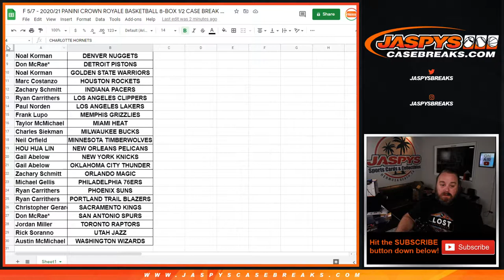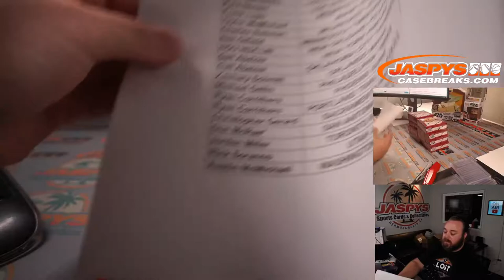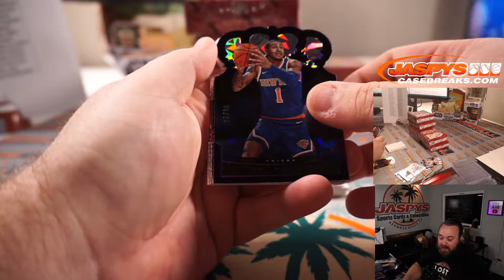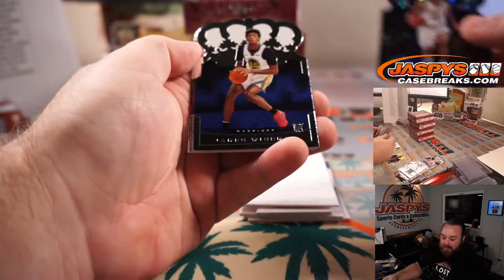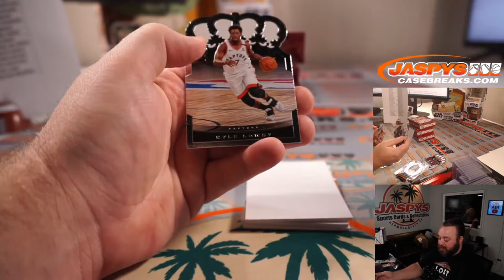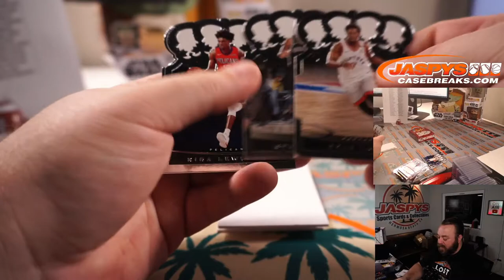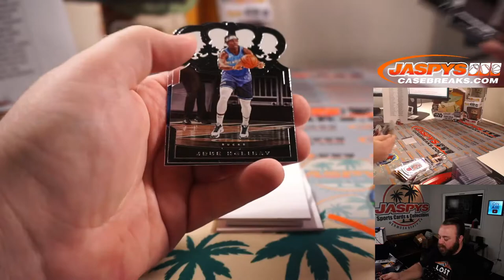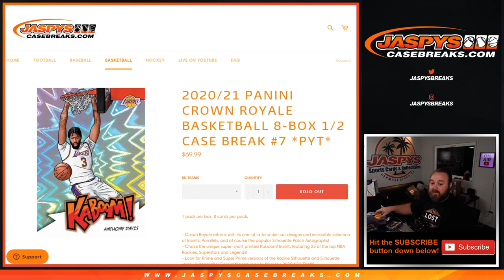F 5/7 - 2020/21 PANINI CROWN ROYALE BASKETBALL 8-BOX 1/2 CASE BREAK #7 *PYT*